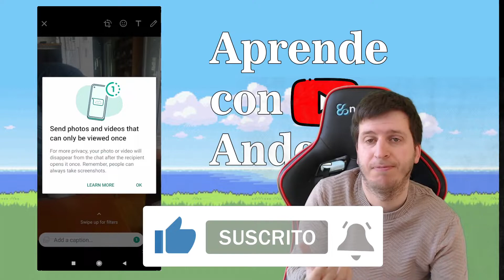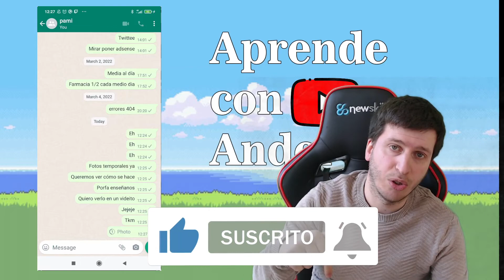Como mandar fotos temporales en WhatsApp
Para mandar fotos temporales por WhatsApp ver este vídeo.